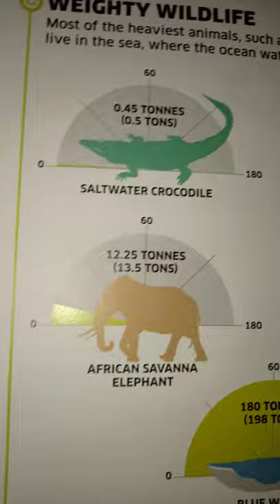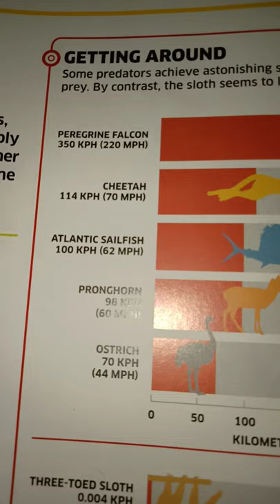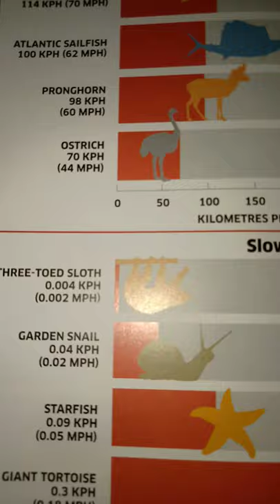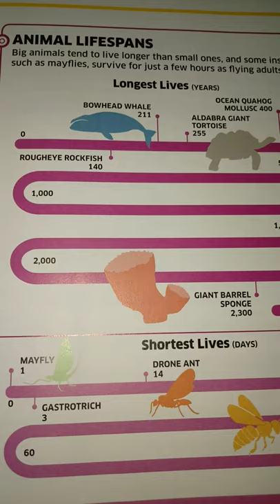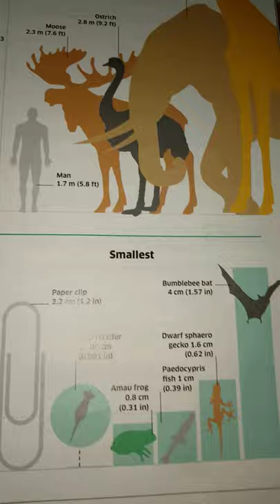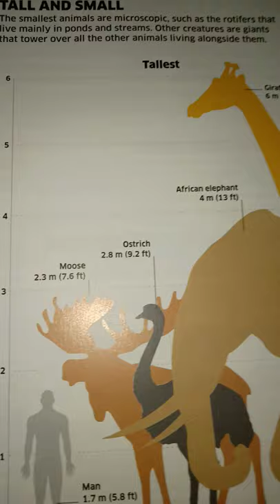Knowledge on nature record breakers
Knowledgeable facts 😱
 In this video we have learnt

Wheighty wildlife
Nosiest animal
Fastest and slowest animal
Jumping creatures
Longest living animals in years and shortest living animals in days
Tallest and smallest animals